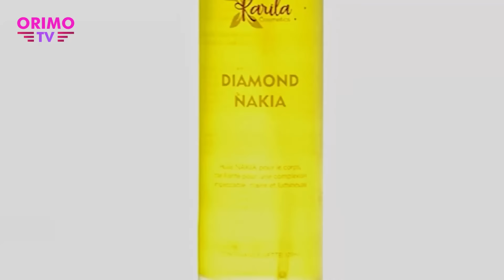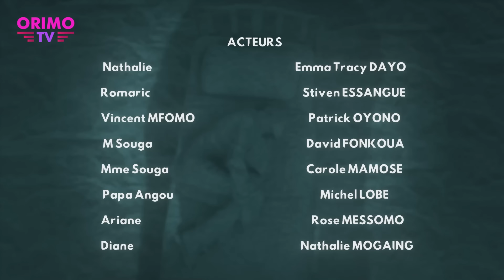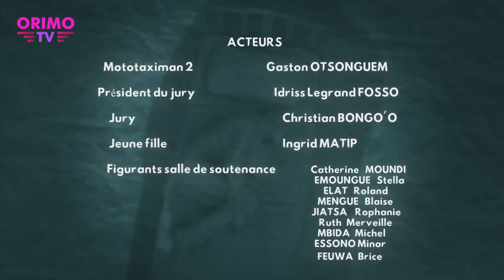12 CAS ( CAS 07 ) CHASTE PRISE - Episode 08 ( Série Africaine )